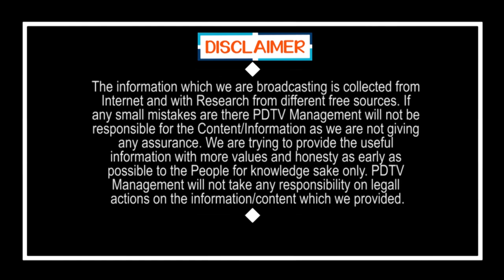We need YS Jagan as CM again and again | ఎప్పటికి ఆయనే ముఖ్యమంత్రి గా కావాలి